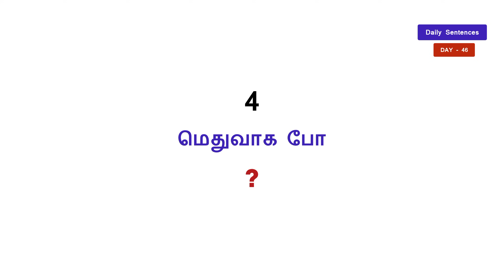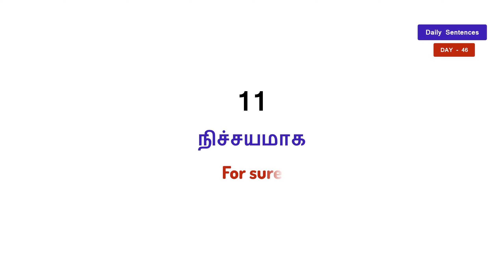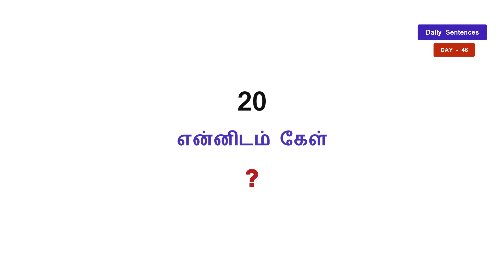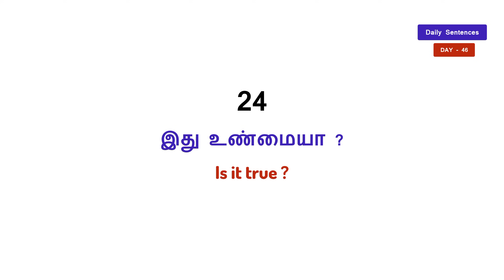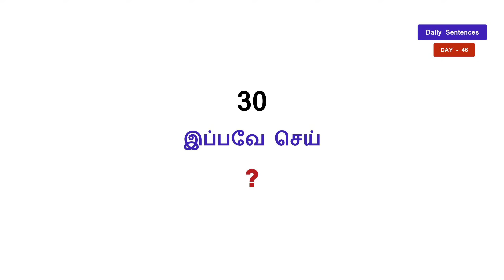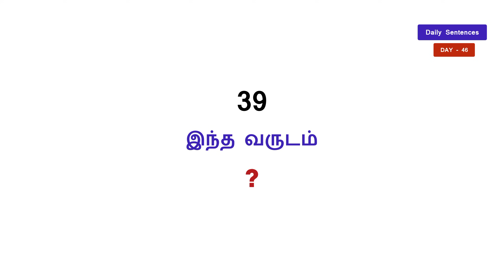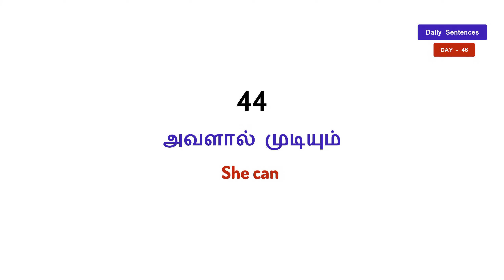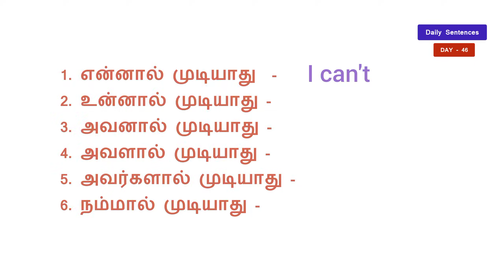Tamil to English Speaking | Spoken English Class in Tamil | Daily use Sentences| English Pesalam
Tamil to English Speaking | Spoken English Class in Tamil | English Pesalam |

Spoken English in Tamil | Two words English Sentences | Simple English | English Pesalam |

In this video, we'll explore the secrets to mastering spoken English fluency. Whether you're a beginner or looking to improve your conversation skills, we've got you covered. Join us as we delve into essential tips, practical exercises, and effective strategies to boost your confidence and communication abilities. Unlock the power of fluent English with our expert guidance. Let's embark on this exciting language journey together!"

Improve English,
English practice,
Fluent English
Speaking confidently,
Public speaking,
English pronunciation,
 English Pesalam,
Spoken English,
English fluency,
language learning,
conversation skills, tips,
exercises, strategies,
confidence, communication,
language journey.